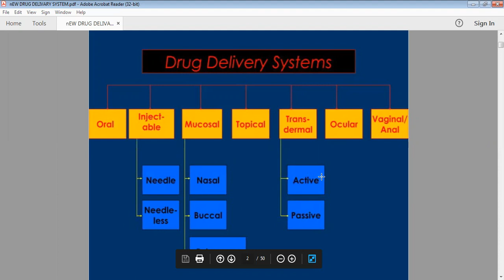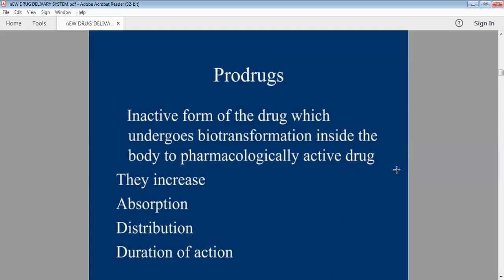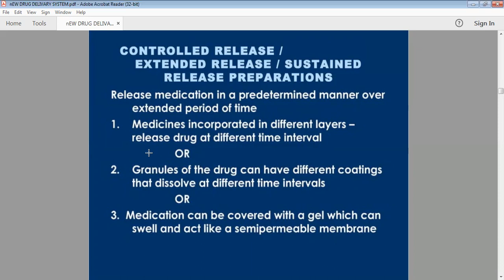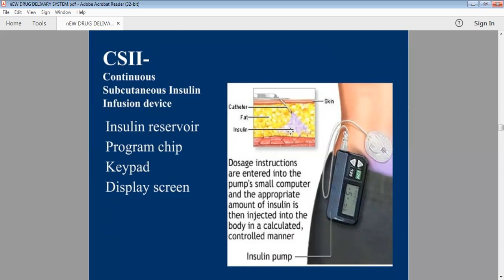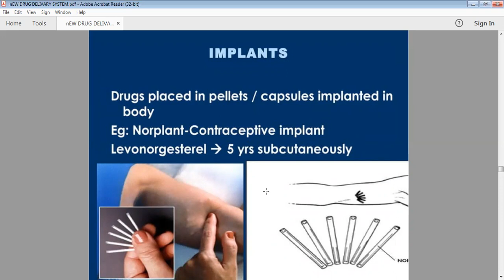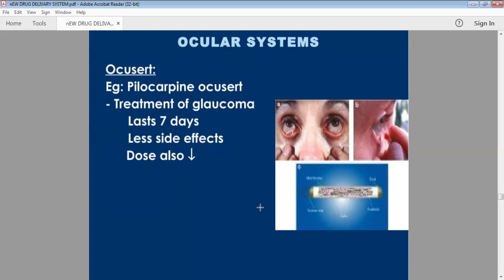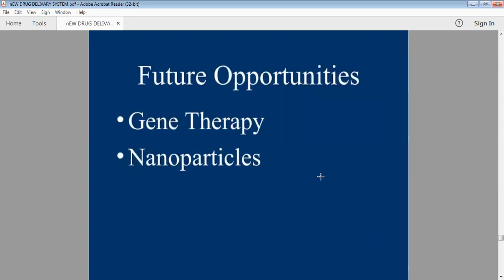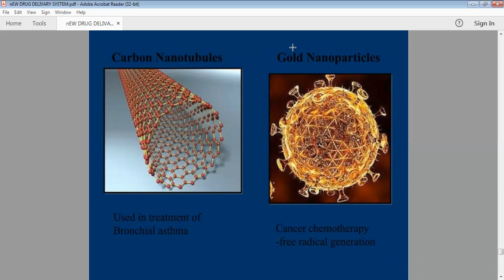New Drug Delivery system